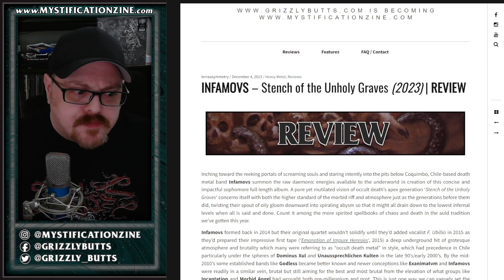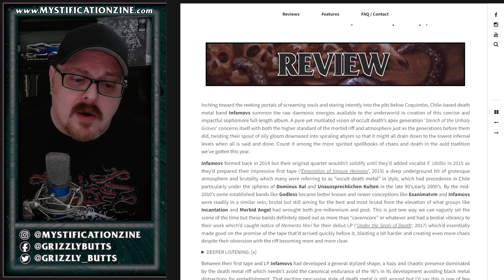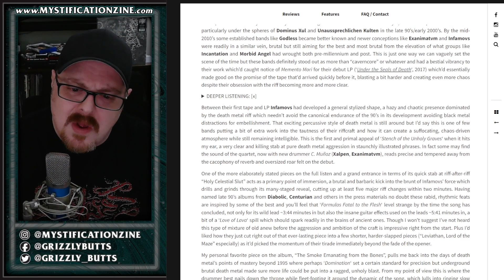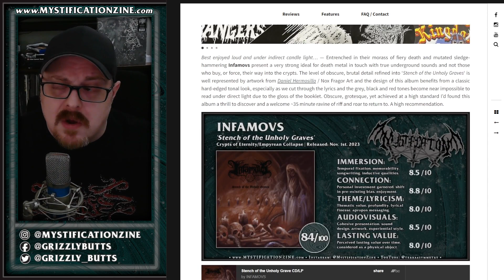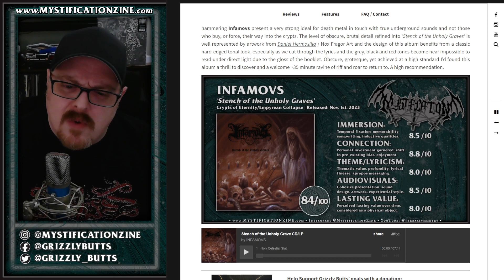INFAMOVS 'Stench of the Unholy Graves' (Empyrean Collapse/Crypts of Eternity, 2023) | Post-Review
A brief overview of my written review for Infamov's latest album 'Stench of the Unholy Graves', released November 1st, 2023.

Video recorded December 7th, 2023. Single take, some small edits, bound to be some mishaps or incorrectness.